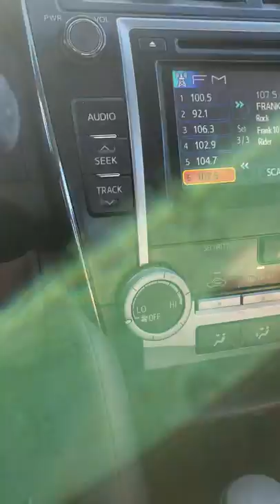School Beef Jerky Food Review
I really hate the white kids in school who group around the few black people we have in there, because then the faggots think theyre good to act like gangsters and wear designer clothes while holding one hand infront of their dick while walking like they have one knee thats fucked up. Jesus christ what has this world become. I hope they look back on their lives with total regret and wish they could take it all back and actaully try to not be a braindead bunch of fucking APES.